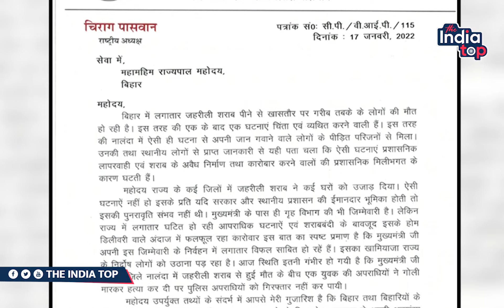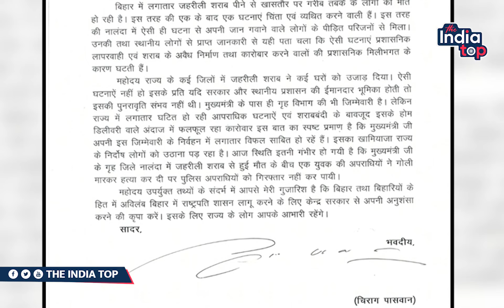Bihar में राष्ट्रपति शासन लागू करने के लिए Chirag ने महामहिम को लिखा पत्र, शराबबंदी पर भड़के है...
Bihar में राष्ट्रपति शासन लागू करने के लिए Chirag Paswan ने महामहिम को लिखा पत्र, शराबबंदी पर भड़के है लोजपा अध्यक्ष